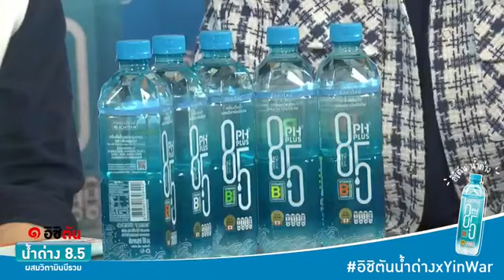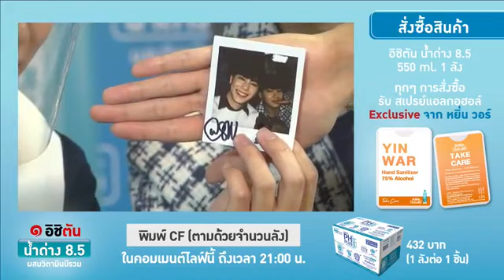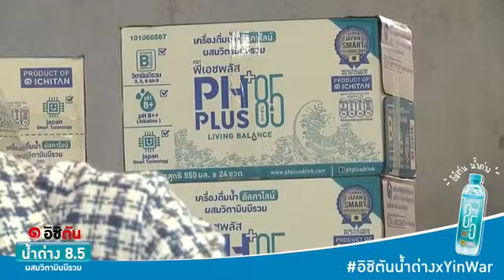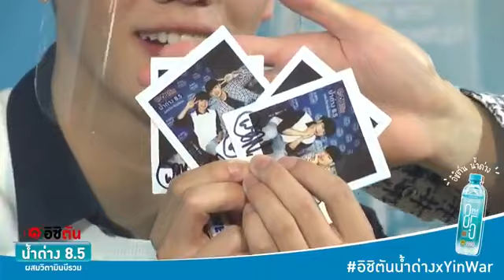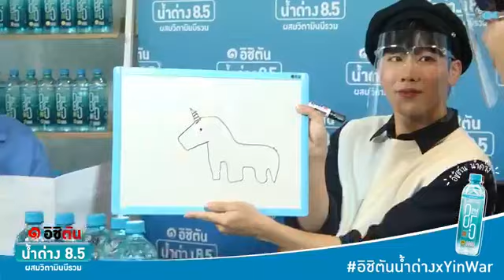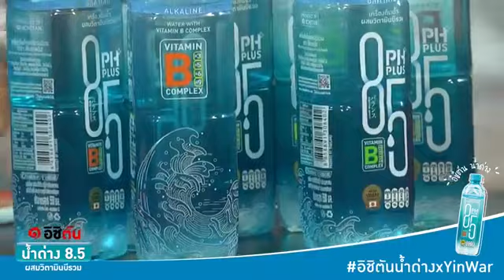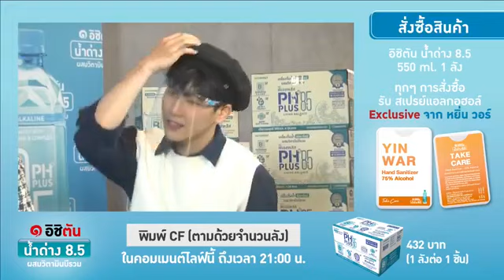LIVE Ichitan Healthy Drink - หยิ่นวอร์ อิชิตันน้ำด่าง x YinWar (21.01.2021)